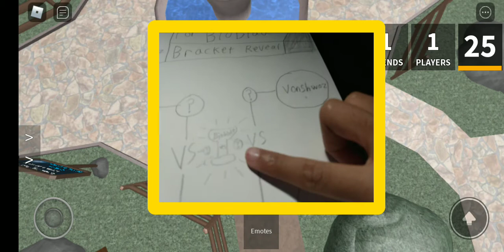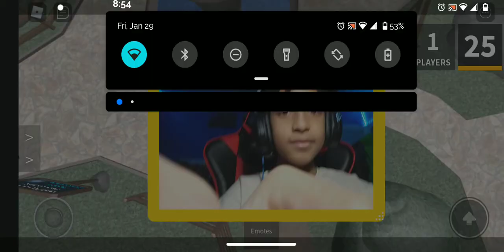Roblox Mm2 Tournament BRACKET REVEAL + MORE DETAILS! (Murder Mystery 2)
⬛My Discord User: Izzy#3800⬛

🟪Twitch User: izzytwitch1234🟪

🟥Roblox Username: IzzyMan_YT🟥

 Hey I'm Izzy! I love Playing Roblox, Minecraft, and Super Smash Bro Ultimate and playing with friends. I love cheese lol

Congratulations you read the description! Here is a secret: I don't like chocolate